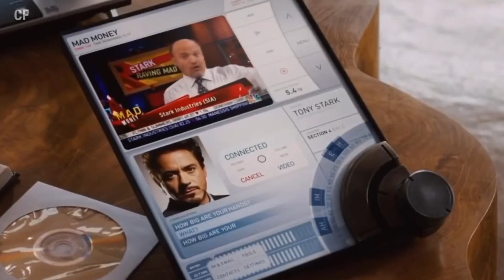Kya Secret Invasion me Nick Fury skrull hai | ComicFilms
who is skrull in secret invasion
koun ho sakta hai skrull
kya Nick Fury skrull hai
kya war machine skrull hai
Kya sharon carter ek Skrull hai
who can be skrulls in mcu